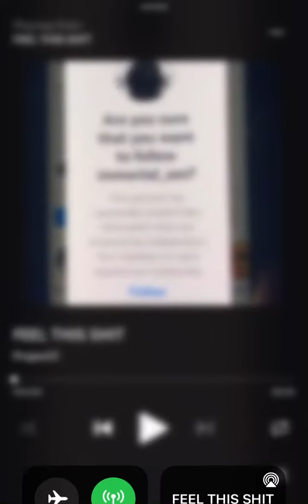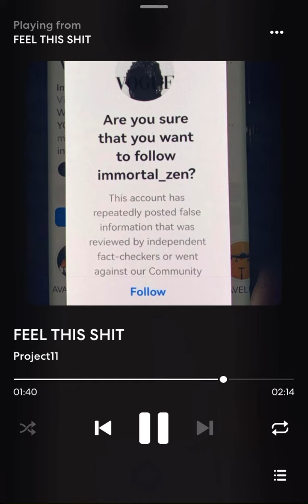PROJECT 11 - FEEL THIS SH*T!